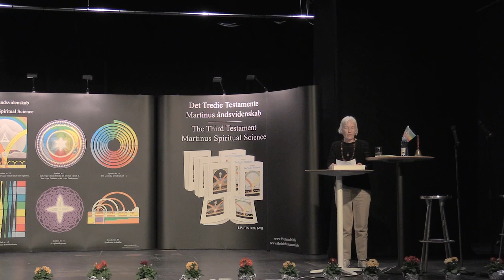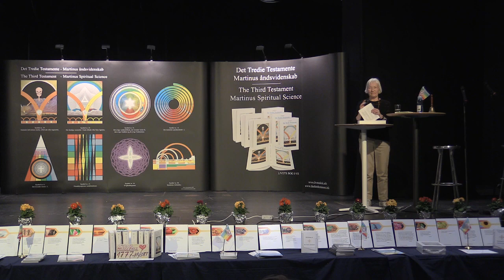Øvelse af den ideelle væremåde v/ Kamma Tranum